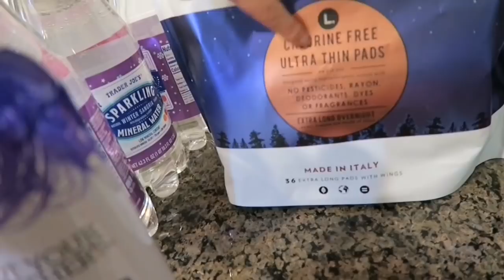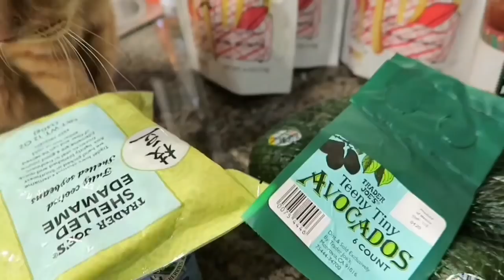☆Vlog☆今日もあったかい♪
2018年2月7日、水曜日。
このところ、暖かい日が続いております。